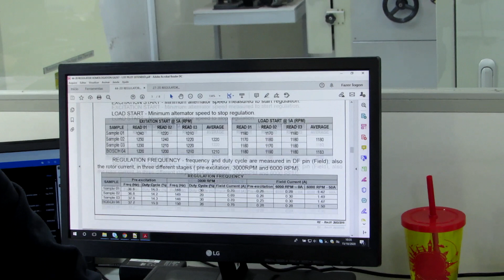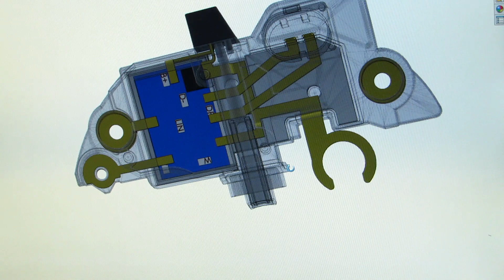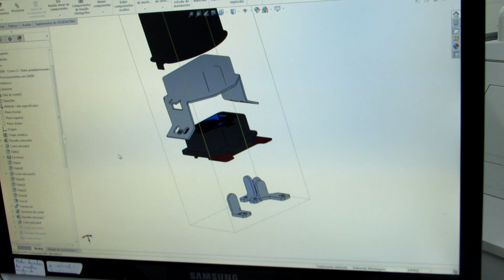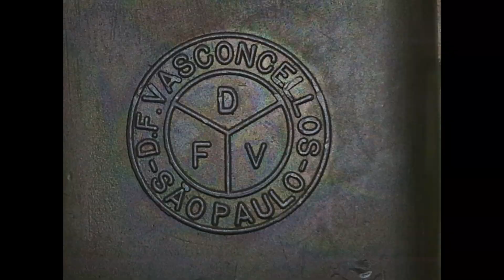Descubra como é Projetada uma peça...